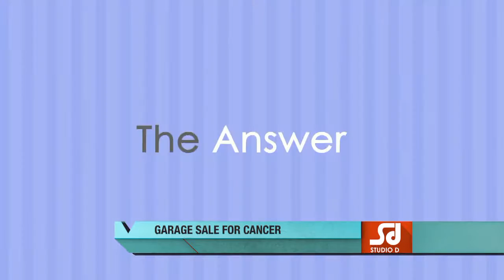Studio D Garage Sale for Cancer